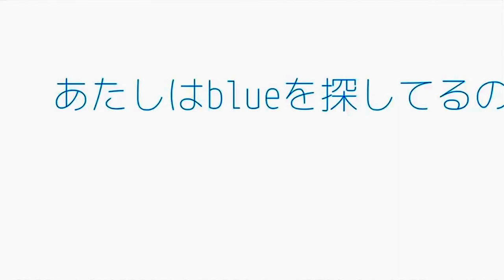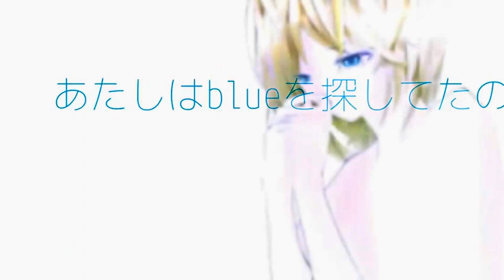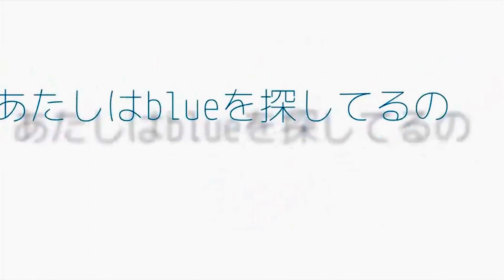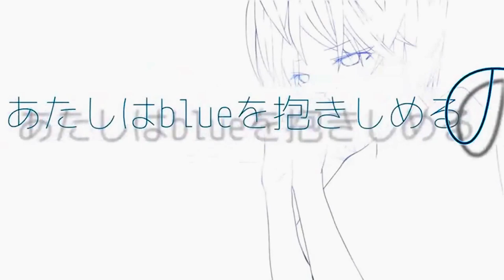【ＶＯＣＡＬＯＩＤ】 【鏡音リン】 Blue and Mole 【オリジナル】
*:..｡o○○☆Blue and Mole ･:,｡*:..｡o○☆

Music and Lyric: マリツキ （Maritsuki）

Arrangement: もっち （Motchi）

Illustrations and videos: Maritsuki Photo: 紫銀 （Murasakigin）

Maritsuki @ Mari_Tsuki_000
Murasakigin @ silver_pipi
Have Maris @ mochimaris